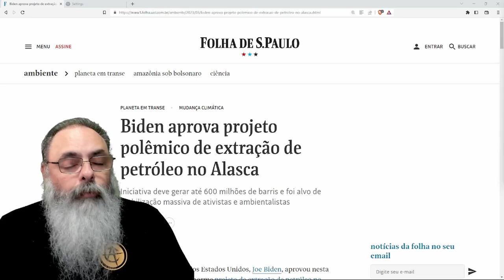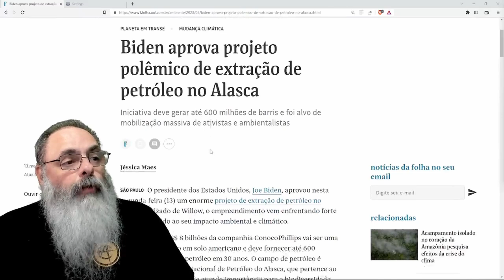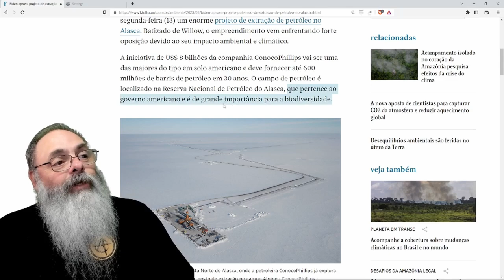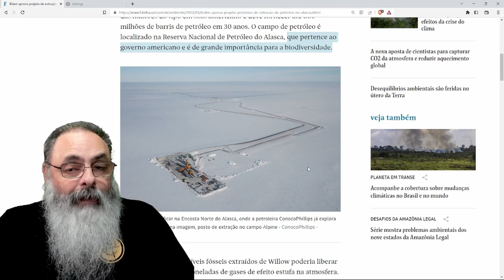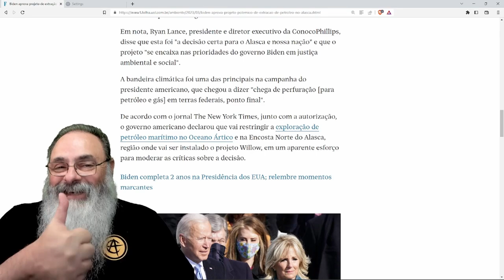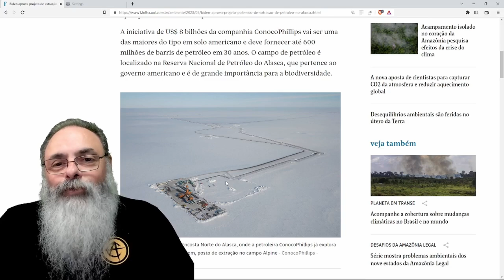BIDEN aprova EXPLORAÇÃO de PETRÓLEO no ALASKA gerando CRÍTICAS MODERADAS de AMBIENTALISTAS